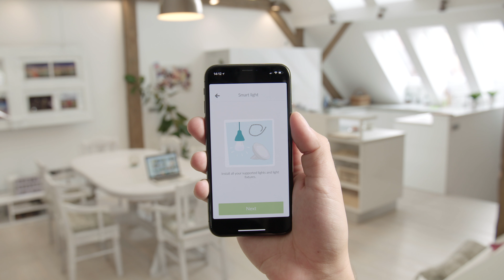A1 Smart Home Priklop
Kako priklopiti A1 Smart Home? Nasvete najdete v tem videu.

A1.si/smarthome